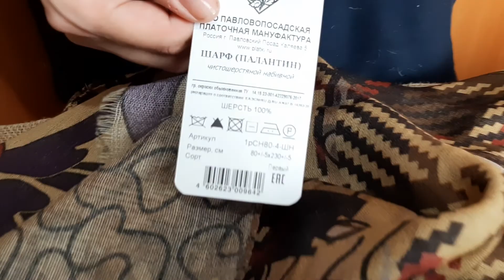Палантин 80 х 230 Густав Климт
Палантин из легкой, разряженной шерстяной ткани с рисунком "Поцелуй" по мотивам картины Густава Климта, шарф размером 80 х 230 см
настоящий павловопосадский палантин
художник Инна Макаганчук